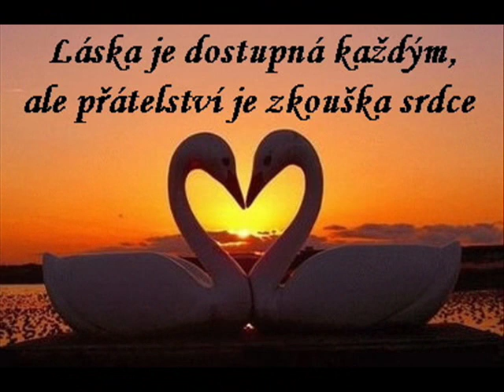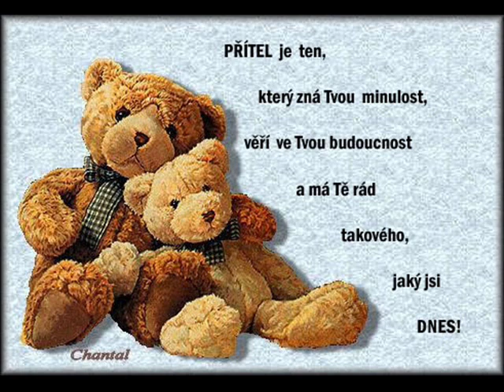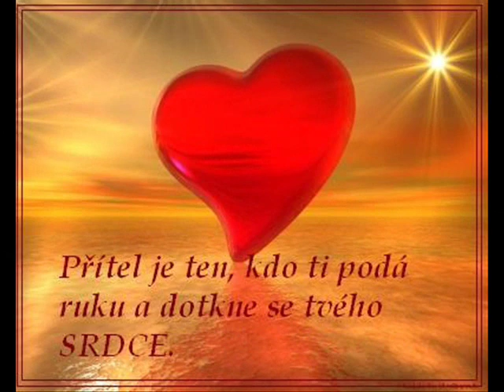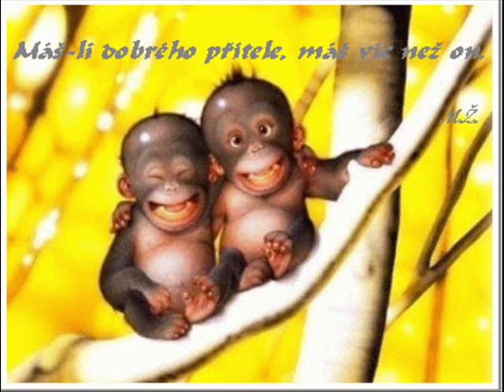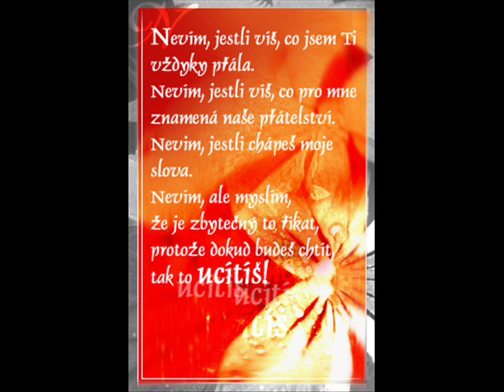Přátelství- Petr Rezek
Pro jednoho človíčka :)